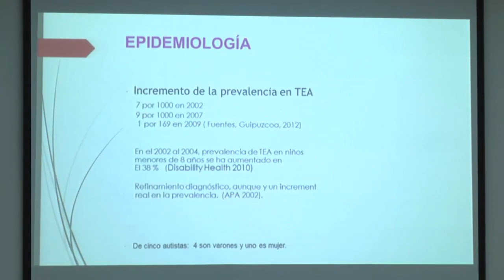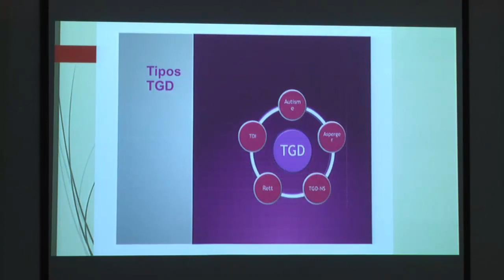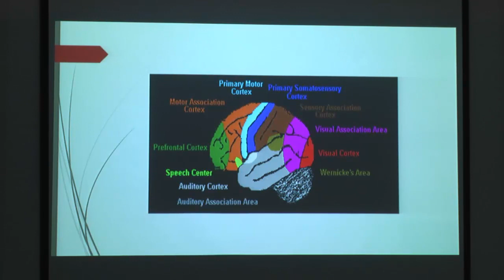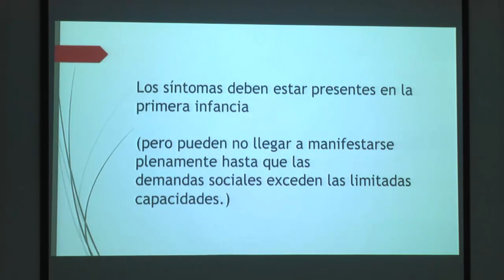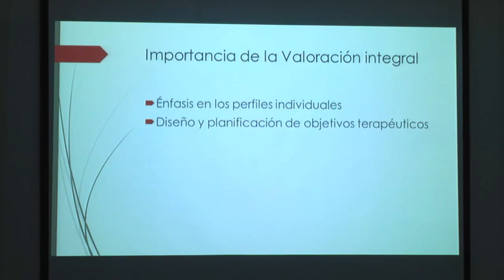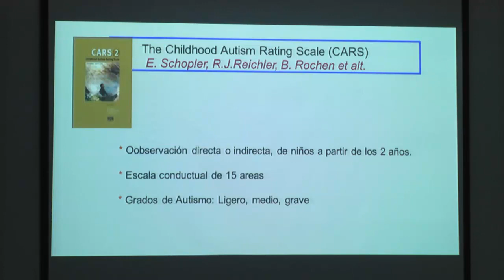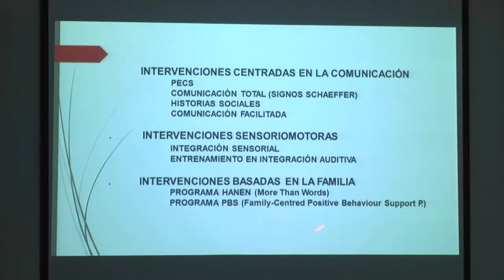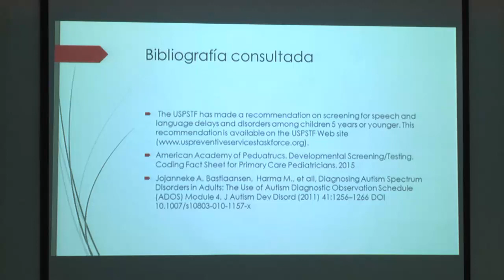04 Trastorno del espectro autista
Vídeos conferencias.
Pediatría - Universidad de Caldas.
Manizales, Colombia